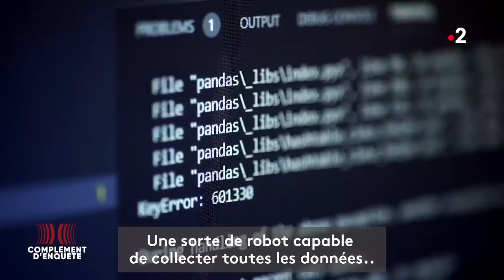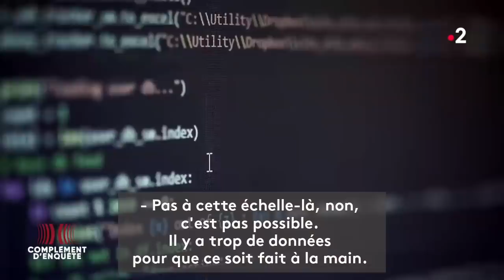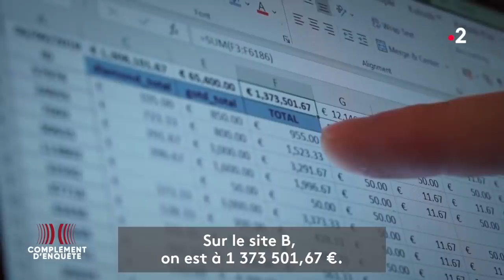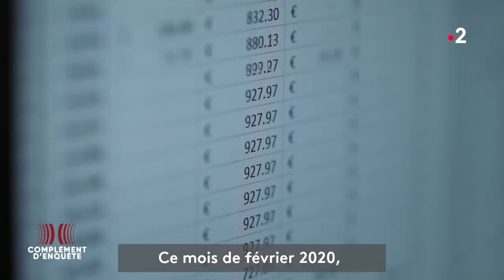Complément d'enquête. Escort-girls, « sex tours » : les maisons closes du net. Extrait#2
➡️ Pendant 11 mois, Complément d'enquête s'est appuyé sur un programme informatique pour récolter les données publiques des deux principaux sites d'escorting en France. Une cartographie de la prostitution en ligne à découvrir ce soir sur France 2. Veuillez dérouler la barre d'info. ⬇️

🔴 Les maisons closes du net

📺 Ce soir à 22h50 sur France 2